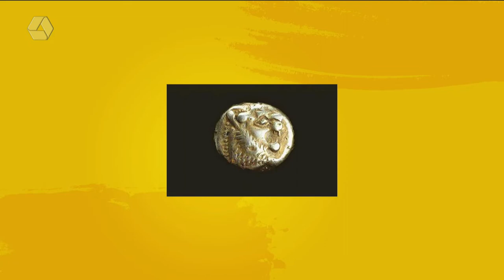A Casa é Sua 23/06/2022